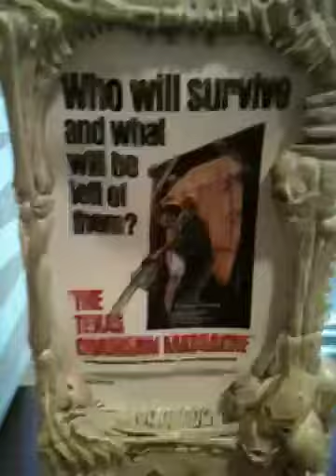Mezco Cinema Of Fear Series 1 The Texas Chainsaw Massacre L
Leather face